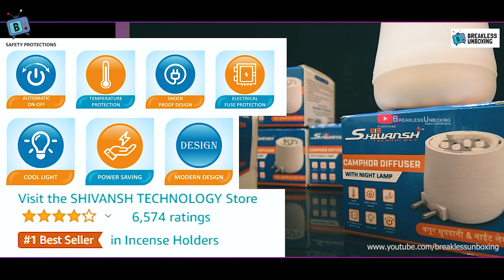Best Camphor Aroma Diffuser in India 2023 | Best Vastu and Health Benefits camphor diffuser benefits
Video Commerical Created rights - Breakless Unboxing